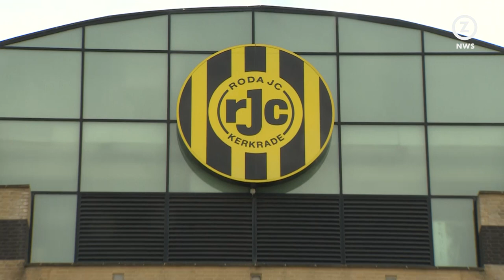Nieuwkomers bij eerste training Roda JC met publiek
Rein van Duijnhoven is bij Roda JC aangesteld als nieuwe keeperstrainer. Daarnaast zag Livio Milts zijn contract met twee seizoenen uitgebreid. Dat werd woensdag duidelijk tijdens de eerste training van het nieuwe seizoen.

Kersvers trainer Jurgen Streppel stelde het duo evenals de andere nieuwkomers voor aan het publiek.

De 52-jarige Van Duinhoven speelde decennia geleden bij MVV en was al actief als keeperstrainer bij Helmond Sport. Ook hij heeft een contract voor twee seizoenen getekend.

Livio Milts maakt al sinds 2017 deel uit van de selectie van Roda JC. Het contract van de 22-jarige aanvallende middenvelder liep deze zomer af maar is nu dus met twee seizoenen verlengd.

De selectie van Roda trainde onder toeziend oog van enkele honderden fans. Hoofdtrainer Jurgen Streppel koos ervoor met zijn staf om de training een ludieke wending te geven, waarbij zelfs drie willekeurige supporters een half uurtje meetrainden. Daarnaast krijgen in deze voorbereiding tal van jeugdspelers de kans om een plek te veroveren in de selectie. Technisch directeur Jeffrey van As liet weten dat "er minimaal tien spelers bij moeten en dat die op een creatieve manier vastgelegd moeten worden."

Supporters moesten zich aanmelden om aanwezig te kunnen zijn. Bij de ingang werden gezondheidsvragen gesteld door ehbo-medewerkers om verspreiding van het coronavirus te beperken.